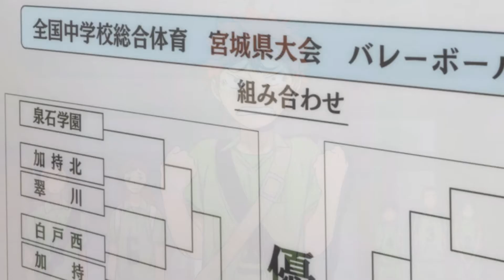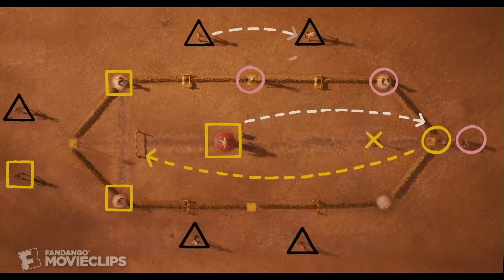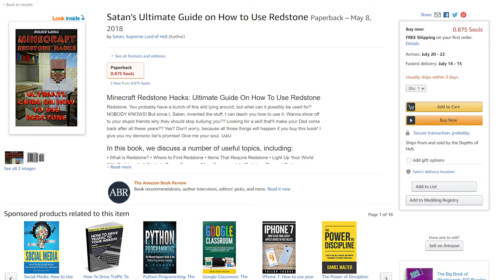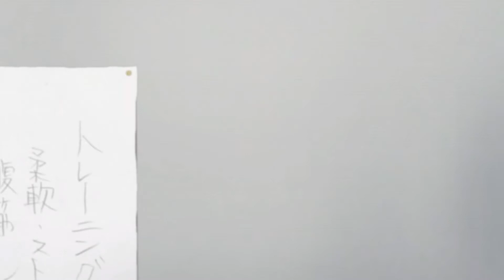Haikyuu but Volleyball Doesn't Suck -「HAIKYUU!! Abridged Episode 1」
Haikyuu!!: Abridged chronicles the adventures of the Kurasano volleyball team as they navigate a world plagued by war crimes, moral ambiguity, and homophobic ghosts.

We may create a second episode if we ever decide to start sleeping again.

We locked ourselves in the basement for 53 straight days,  starting with nothing but cheesy pretzels, 800 BL manga series, and the power of friendship.

St. Francis - Josh Lippi and The Overtimers
Cherry Gum - Dolly Style
Anxiety - Kensuke Ushio